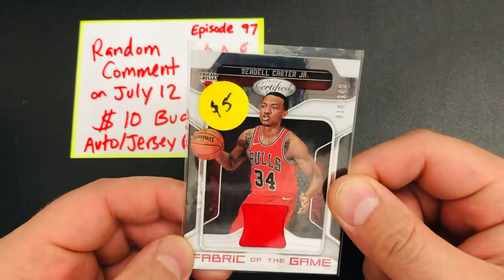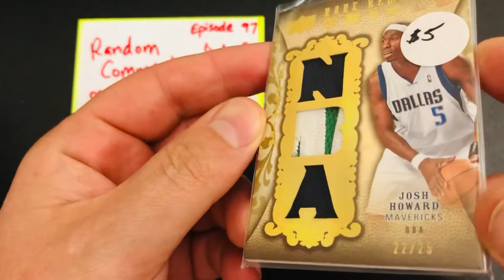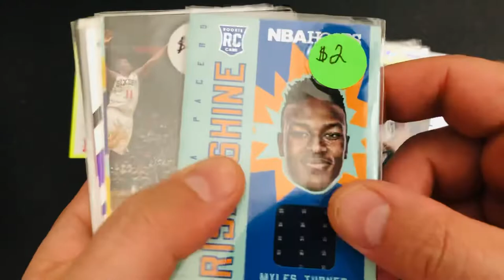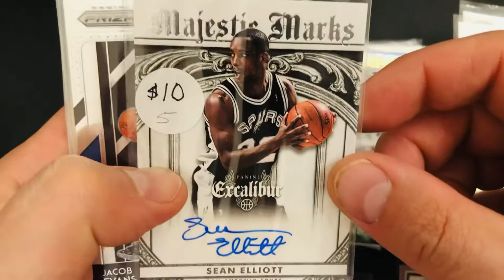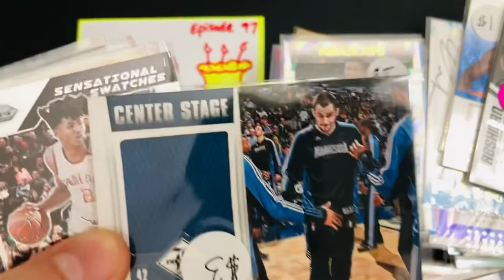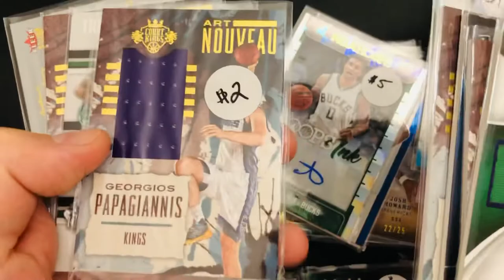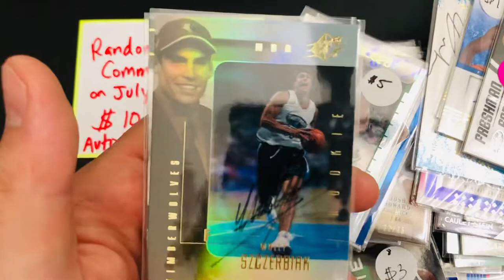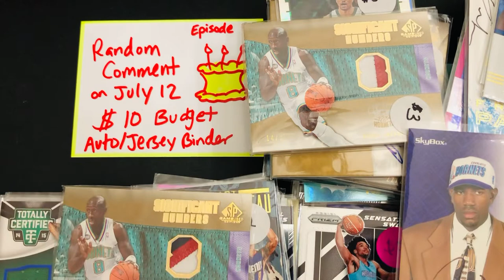Episode 97: $10 Budget Basketball Video GIVEAWAY - Autos & Jerseys - Gotta Love Bulk Buying!!